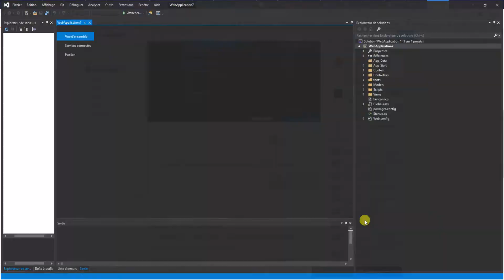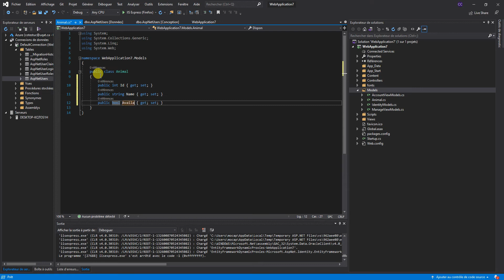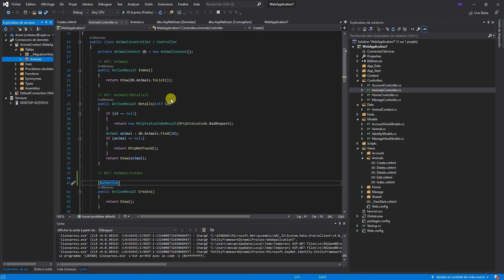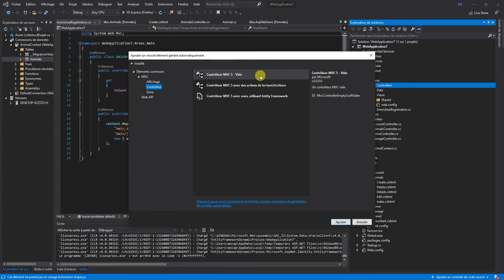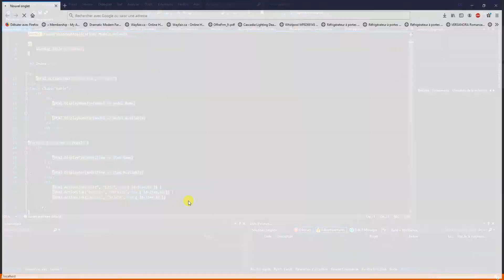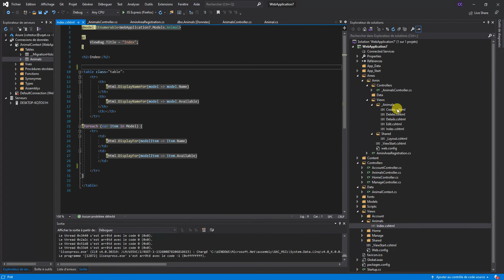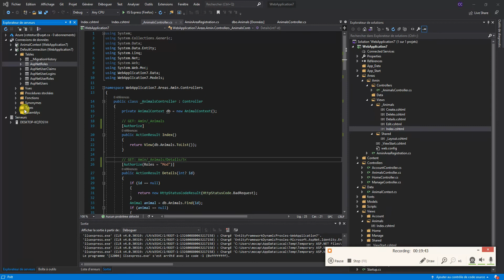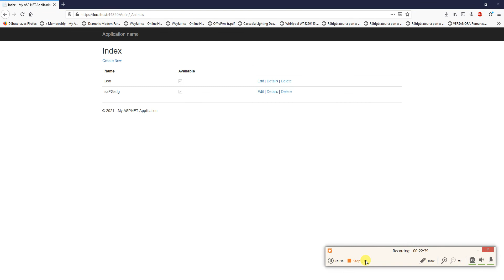Apprendre ASP Net MVC Privileges, Area, DB